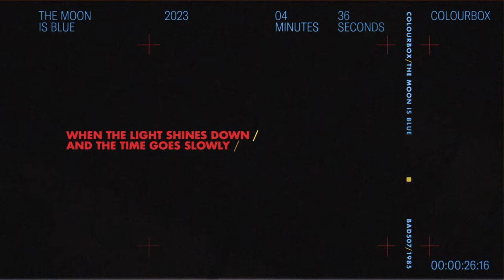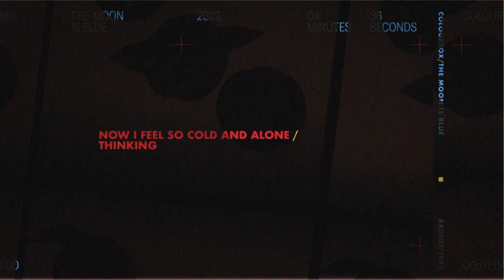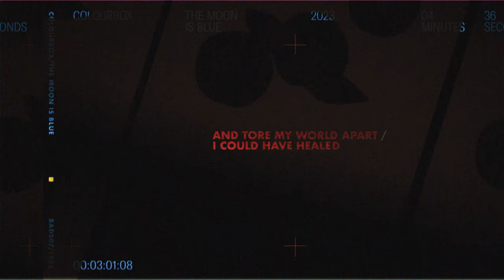Colourbox - The Moon Is Blue (Official Lyric Video)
'The Moon Is Blue' is taken from Colourbox's 1985 self-titled album.

Direction and motion design by Michael Speed
Original sleeve design: 23 Envelope

Lyrics:

Feel these hands that
Shake this world
Then try to understand

When the light shines down
And the time goes slowly
When my mind's in the dusk
Scorched and dying
There's a pain in my hand
Inscribed to the sad and lonely
Now I feel so cold and alone
Thinking how long

Now if you had told me
She'll be coming back
And if you had told me
The clock was gonna fall
And if you had shown me
Some affection
I would have believed you

Don't tell me the moon is blue
(Now you've let me go)
Coz tonight it's over
Now the pain is in the dust
And you can't find your blue moon
Now it's over, oh
Tonight it's over

The pain was a shot
One, that couldn't be both ways
And tore my world apart
I could have healed that wound so deep
But you wouldn't understand

Now the pain's in the dust
Tonight it's over, ooh
Tonight it's over, oh
Over

Ooh
Tonight it's over
Oh oh over